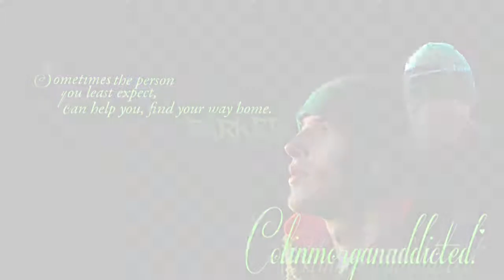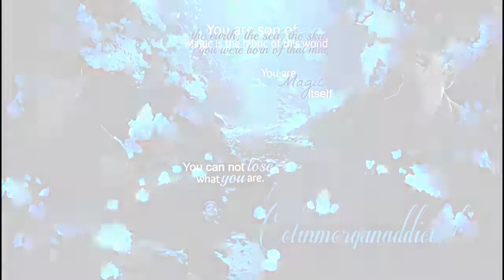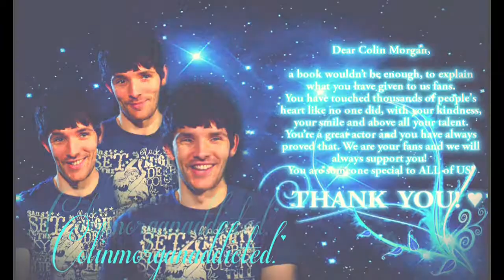Merlin || Picture edits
I own only the editing of the pictures & video.